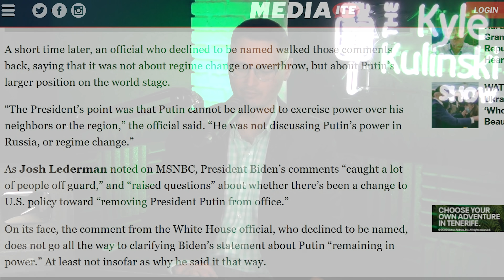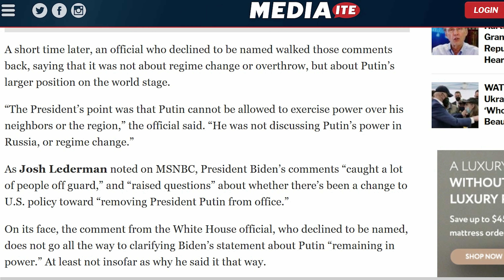Biden Says Putin 'Can Not Remain In Power' Then Walks It Back | The Kyle Kulinski Show